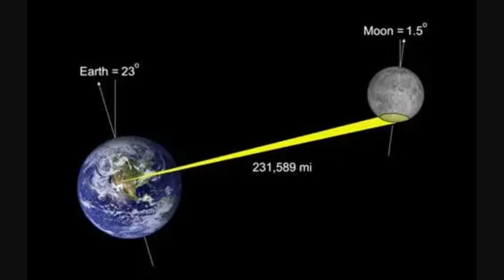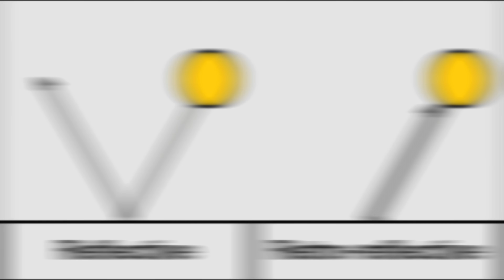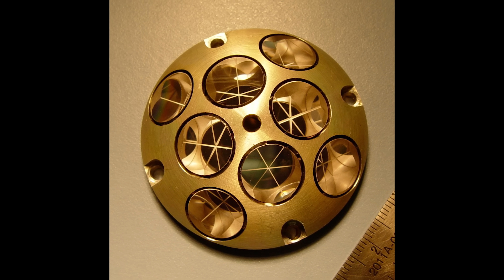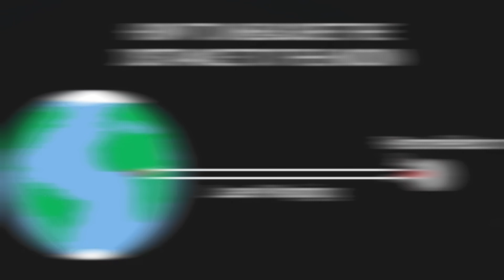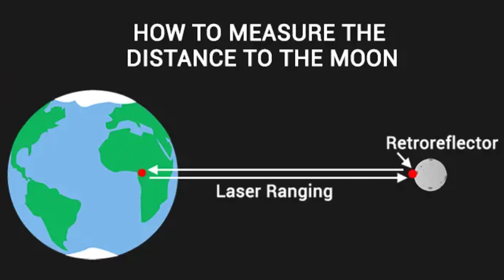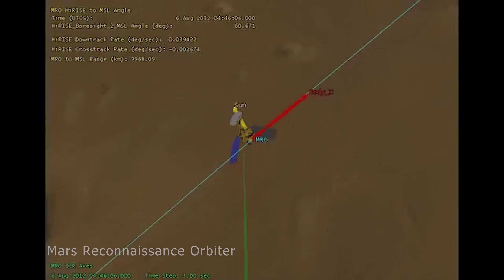കൂട്ടിരിക്കാൻ ആളില്ലാത്ത ഒരാളല്ല വിക്രം ലാൻഡർ...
സയൻസ് മാഗസിൻ നിങ്ങളുടെ വാട്സാപ്പിൽ ലഭിക്കുന്നതിനും ലൈവ് ചർച്ചകൾക്കും ജോയിൻ ചെയ്യാം .. - Landing and Activation: Chandrayaan-3 landed near the lunar south pole on August 23, 2023. The LRA, provided by NASA through international collaboration, became operational soon after.
How it Works: The LRA is essentially a bunch of tiny mirrors arranged in a specific pattern. When a laser beam from an orbiting spacecraft hits these mirrors, they reflect it back, allowing for very precise distance measurements.
Significance: This is a significant achievement for several reasons:
Precise Location: The LRA provides a fixed reference point for future lunar missions, aiding in accurate navigation and landing.
Lunar Science: By measuring the distance to the LRA over time, scientists can gain insights into the Moon's rotation, wobble, and internal structure.
International Collaboration: The successful use of NASA's LRA on Chandrayaan-3 highlights the value of international cooperation in space exploration.
Overall, Chandrayaan-3's LRA is a valuable addition to the lunar infrastructure, contributing to scientific research and future exploration endeavors.